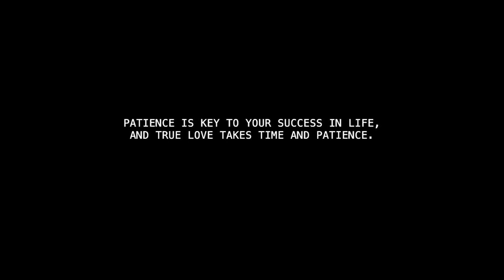Thierno & Aissatou Wedding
A Wedding Ceremony, Thierno & Aissatou, April 4th 2021
Video by: Weliya Production